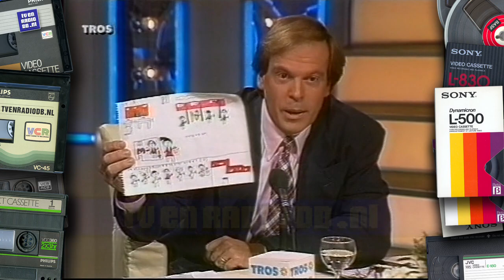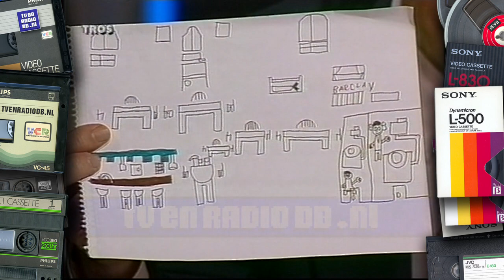TV: TV Show (19941102) - Medisch Centrum West Special | Ivo Niehe | TROS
Complete aflevering van de TROS TV Show met Ivo Niehe. Aflevering staat in het teken van de laatste aflevering van Medisch Centrum West, welke aansluitend werd uitgezonden. Uitgezonden op 2 november 1994.

Source: VHS.